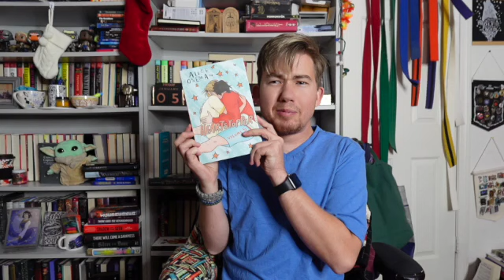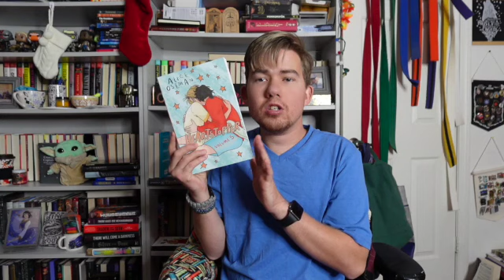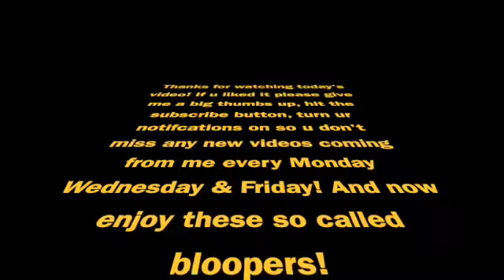Queerreads Book club annoucnment